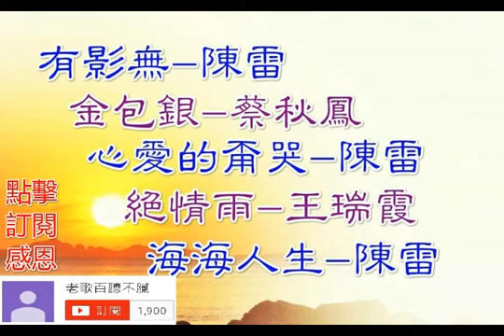你一定喜歡的福建老歌2 Chinese Hokkien Song part 2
【訂閱】【分享】【訂閱】【分享】
感恩您，
每個星期一 - 中文精选歌，
每個星期五 - 福建老歌，
謝謝您

新歌！！ 傷心的人別聽，催淚的福建台語老歌（歌詞）

有影無-陳雷
金包銀-蔡秋鳳
心愛的甭哭-陳雷
絕情雨-王瑞霞
海海人生-陈雷

你一定喜歡的福建老歌 Chinese hokkien songs part I

陳雷怀旧福建歌 Chinese Hokkien Songs Chen Lei

陳雷怀旧福建歌2 Chinese Hokkien Songs Chen Lei 2

如果你喜歡聽國語（華語）歌，可以點擊

2017好聽的中文歌曲，不聽會後悔

那些年，我們和老爸一起聽過的福建老歌